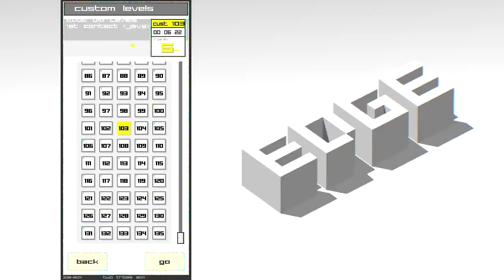EDGE New Level Pack - EDGE Old Levels (S+ rank walkthrough)